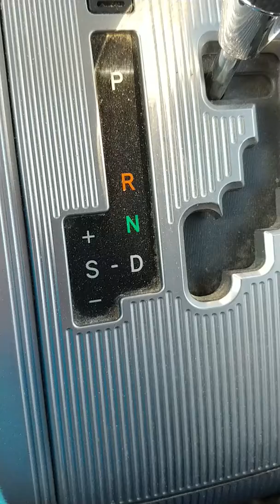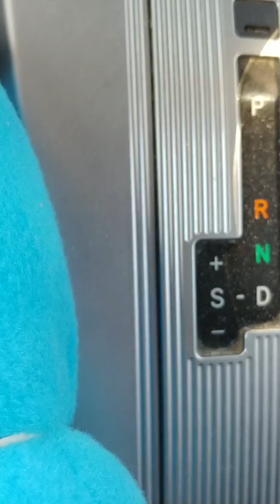Elvis talks about upgrading the Lisa Marie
Elvis borrowed Norm's car and got some blue velour and stuff